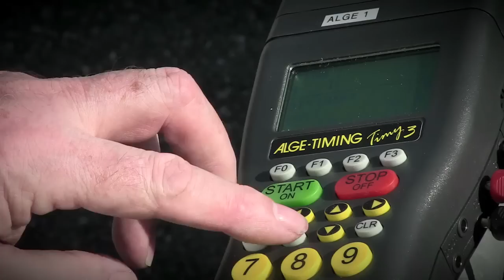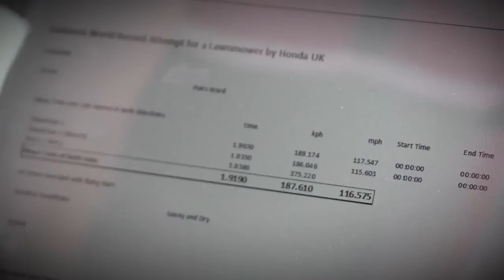Fastest Lawnmower Ever | Top Gear Magazine